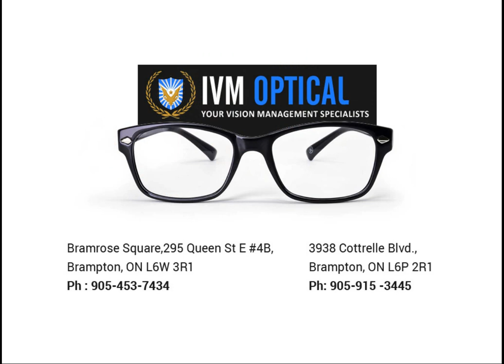Stylish and trendy Eyewear Sunglasses Eyeglasses in Brampton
Hello guys one of the best & top Eyewear glasses in Brampton. IVM Optical is dedicated to meet the customer's optical needs and we look forward to deliver quality customer service for many years to come. We offer great value in fashion eyewear, all your favorite brands and exceptional personal service. visit our